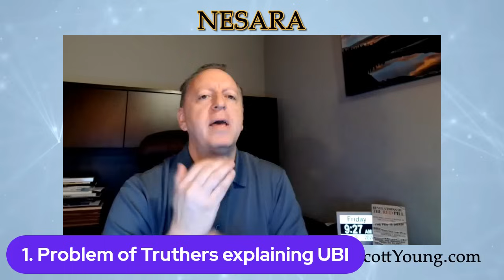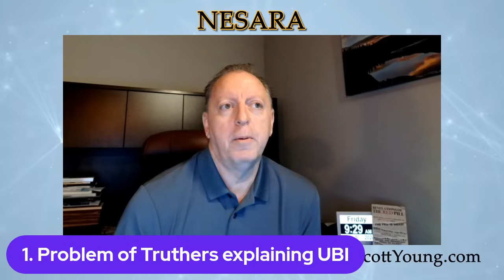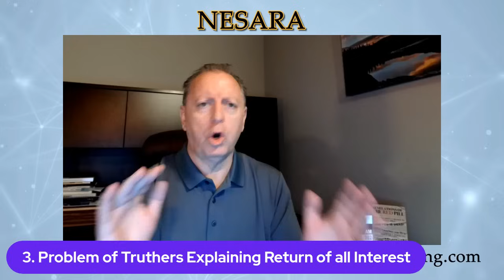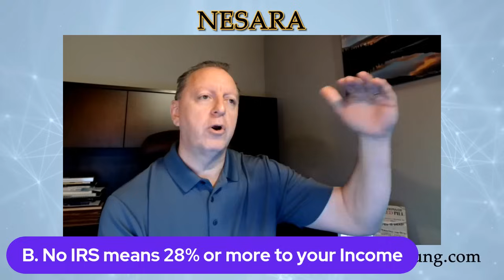What if I don't Believe in NESARA: It doesn't Benefit me Part 1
NESARA doesn't benefit me!  I don't believe it!  Why?  We can explain those reasons.  One is FAIRNESS...it's NOT FAIR!!!  What are the problems with the UBI explained by Truthers?  Why did the Great Reset WEF people talk about UBI as a control mechanism?  Should they return all of our interest when NESARA comes on?  What about returning all of our taxes from the IRS?  What benefit will it be to have free elections?  What benefit will it be to delete the IRS to our paychecks?

DrScottYoung.com to find the correct Social media so you are not scammed by Fake QFS Crypto buying!